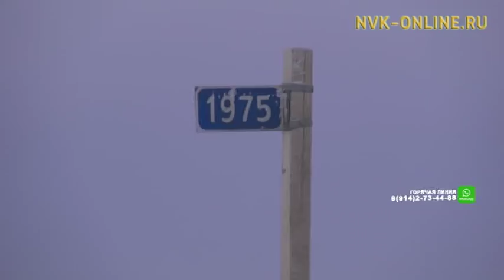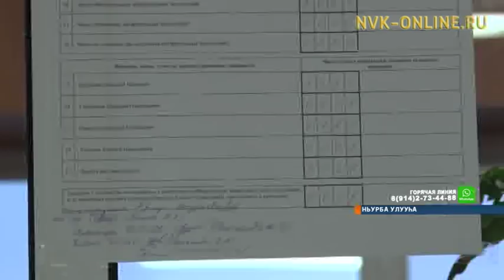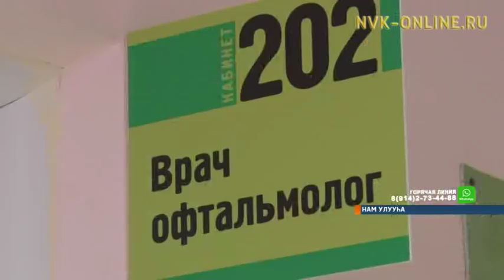"Саха сирэ" информационнай биэрии 18:00 ч. (25.12.2017)